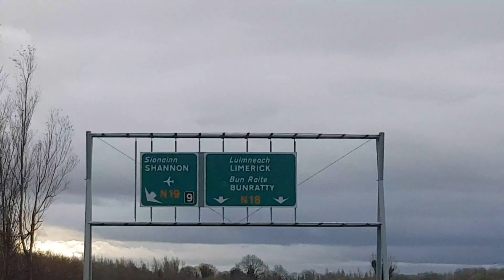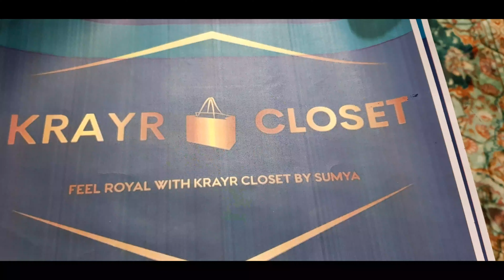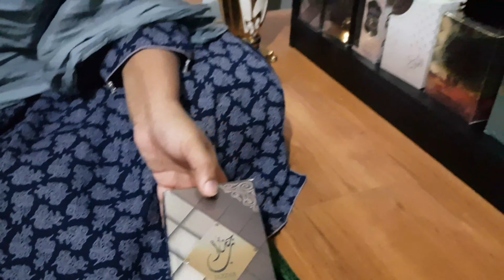BD Irish|| আমরা নারী,আমরাই পারি😍/ Halal Perfumes in Ireland